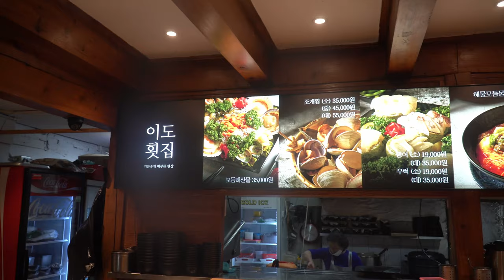대방어 해체하기 / How to cut a huge yellowtail [Korean street food]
To shoot Korean street food vividly
We try every day!
Filming street food,
The pleasant sounds from the cooking process
I put it in real sound :)
Your eyes will be delighted with 4K quality,
And your ears are fun with COOKING ASMR!

This video was produced in 4K.

Please watch high-definition according to internet speed and electromechanical specifications.

High: 4K 2160p60
Medium: HD 1440p60
Low: HD 1080p60
Normal 720p60